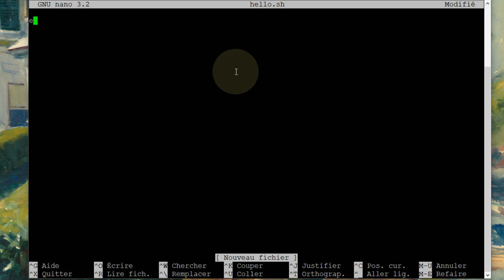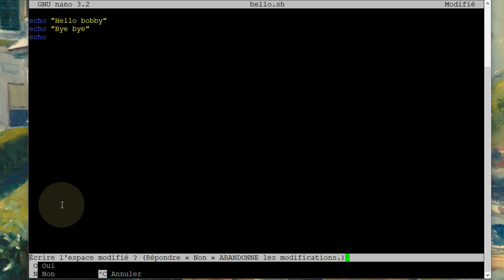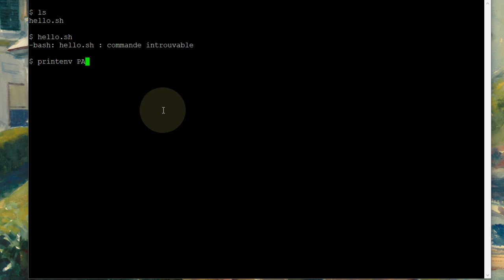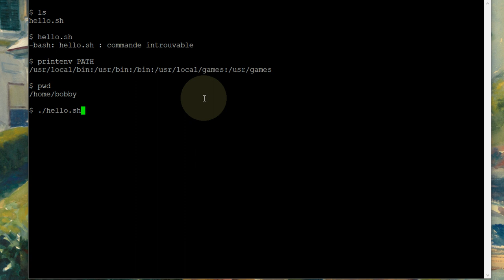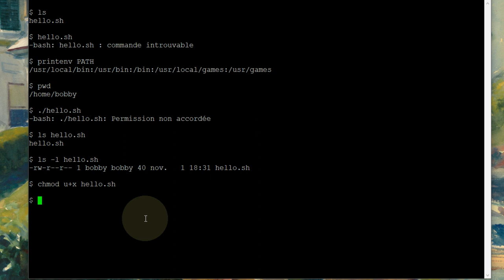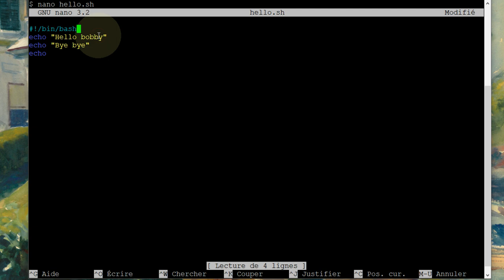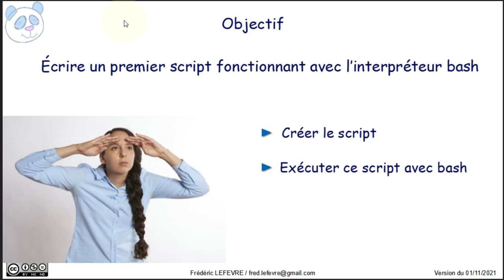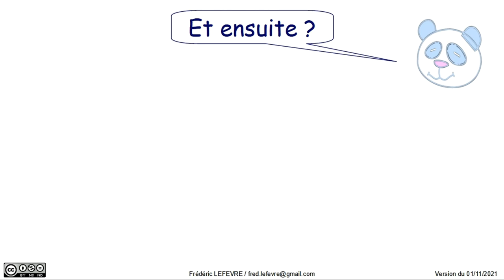Linux - Premier script en bash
👉 Comment créer son premier script bash puis l'exécuter dans une Debian

00:00 Notre objectif = Créer un script en bash
00:16 Contexte : whoami / pwd / ls
00:31 nano hello.sh pour créer le script
00:59 Ctrl + X pour enregistrer avec nano
01:29 cat hello.sh pour afficher le contenu du fichier hello.sh
01:39 bash hello.sh pour exécuter le script hello.sh
01:55 OBJECTIF REMPLI ... mais on ne veut pas préciser que l'interpréteur est bash
02:15 Erreur : commande introuvable
02:30 printenv PATH pour savoir où les commandes sont recherchées
03:00 Erreur : Permission non accordée
03:23 ls -l hello.sh pour afficher les permissions associées à hello.sh
03:46 chmod u+x pour rendre exécutable un fichier par son propriétaire
04:25 OBJECTIF REMPLI ... mais on veut préciser que l'interpréteur est toujours bash
04:35 printenv SHELL pour connaître l'interpréteur de commandes utilisé
05:09 Objetif = Préciser que /bin/bash est l'interpréteur à utiliser
05:28 Ajout du shebang #! suivi du chemin absolu vers l'interpréteur /bin/bash
06:14 Vérification du fonctionnement attendu
06:35 En résumé
07:55 Et ensuite ?